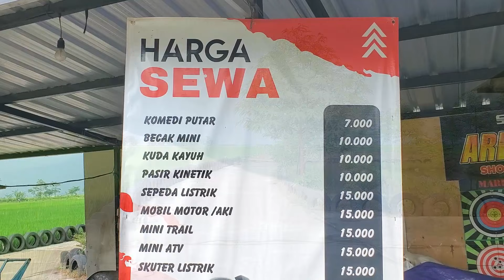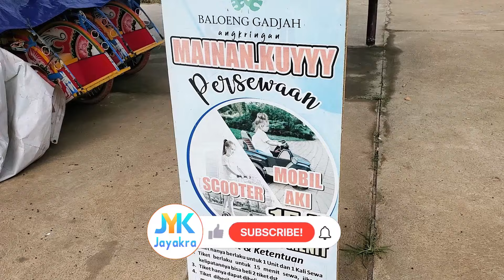Angkringan Baloeng Gadjah Wisata Kuliner di Kabupaten Semarang Harga Murah View Sawah & Gunung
Angkringan Baloeng Gadjah merupakan wisata kuliner dan rekreasi berupa tempat makan dengan pemandangan yang indah berupa hamparan sawah dan gunung. Angkringan Baloeng Gadjah beralamat di Tuntang, Kabupaten Semarang letaknya masih dekat dengan kota Salatiga. Tempatnya persis di jalan raya tembusan menjadikan tempat makan ini sering disinggahi pengunjung pesepeda/rombongan touring motor. Sering juga dijadikan tempat kumpul/kopdar komunitas gowes, motor, hingga arisan dan rapat kantor. Fasilitas terbaru ada wahana bermain anak meliputi komedi putar, sewa ATV, mobil aki. Tempat makan ada yang baru yaitu indoor bentu joglo dan outdoor taman yang tertata indah.

Bagaimana keseruan wisata kuliner Jayakra di Angkringan Baloeng Gadjah, tonton videonya sampai selesai ya, semoga Teman-teman bisa menikmati video dari kami dan mendapat informasi yang bermanfaat. Sampai ketemu di video selanjutnya ya. Terima kasih

Berikut Rekomendasi tempat wisata dan kuliner yang berdekatan dengan Angkringan Baloeng Gadjah

Instagram via DM : @jayakraofficial
TikTok via DM : @jayakraofficial